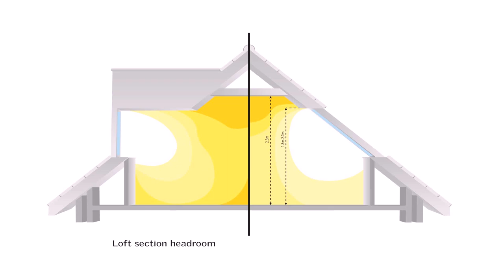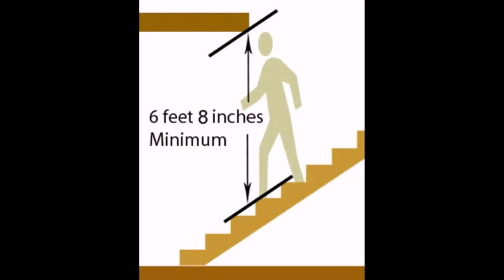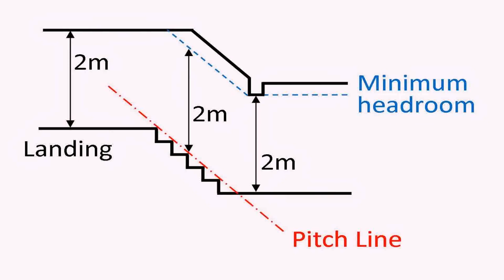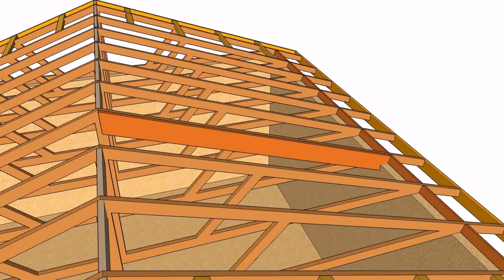Loft Conversion Increase Roof Height - DaddyGif.com (see description)